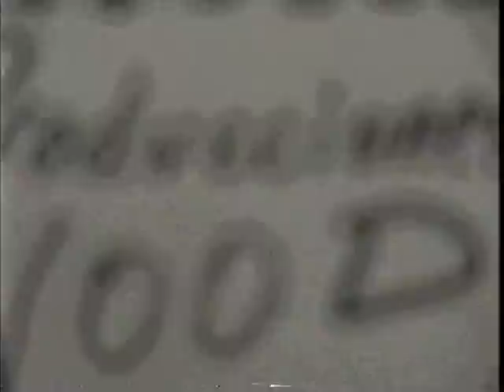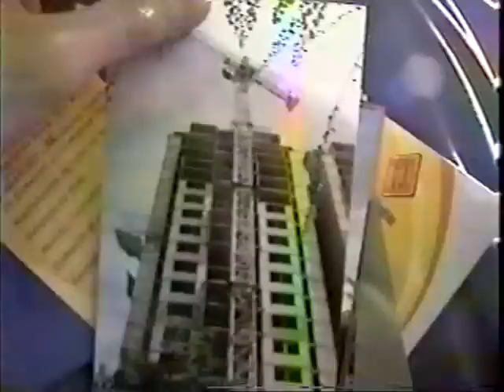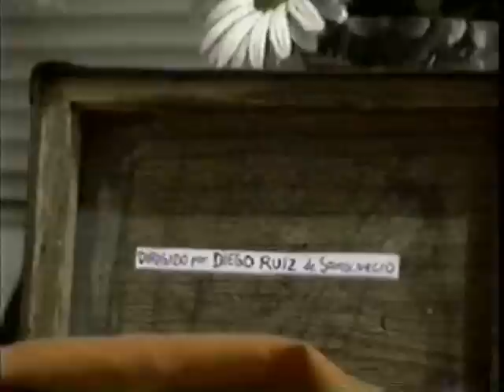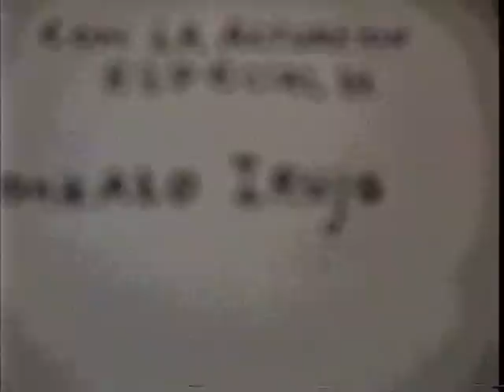VIAJE en el TIEMPO - Cortometraje de CIENCIA FICCIÓN (2007)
"Viaje en el tiempo" es un cortometraje de ciencia ficción que narra la historia de Joseph West, un viajero del tiempo que en el 2071 se embarca en la misión de regresar al 2011 para recuperar un misterioso sobre con fotografías y una maleta con diamantes. Pero durante su retorno al pasado se topará con alguien que no esperaba encontrar.

Esta es la edición digitalizada y remasterizada de "Viaje en el Tiempo", uno de los primeros cortos de Producciones Wood, realizado en su etapa analógica y originalmente estrenado en vhs en agosto del 2007.

Escrito y Dirigido por: Diego Ruiz de Somocurcio
Actores:
Gonzalo Irujo
Diego Ruiz de Somocurcio